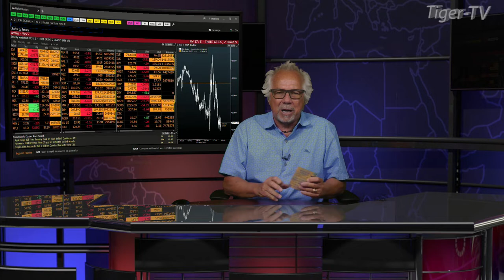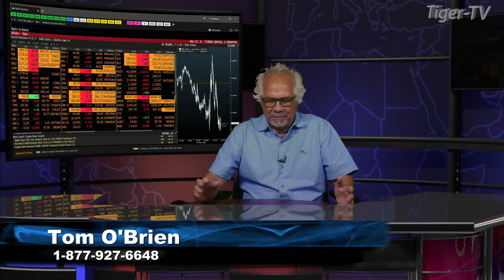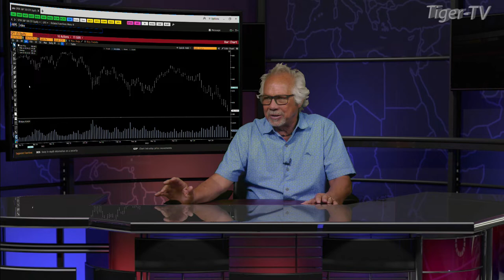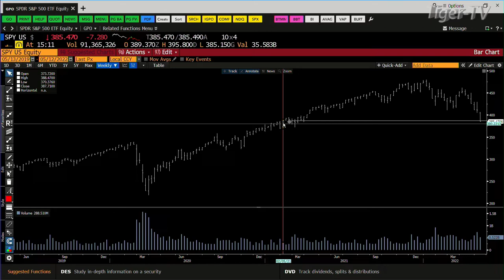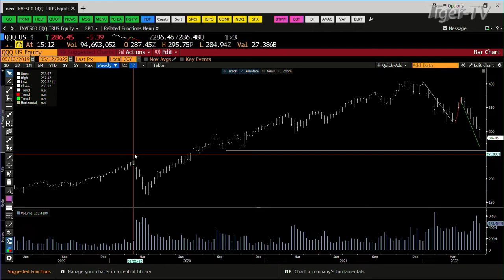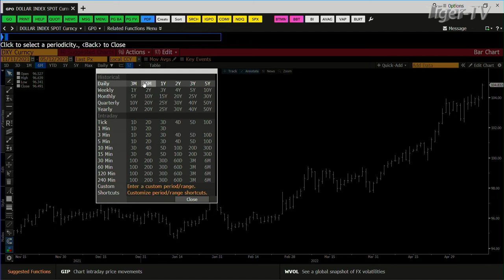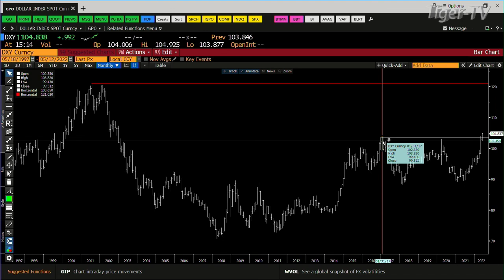May 12th Daily Market Recap - 2022